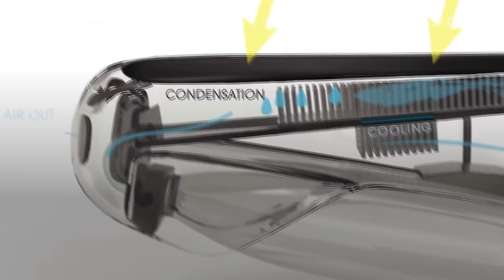This bottle makes water out of air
By drawing out the moisture from the air, this bottle fills itself.